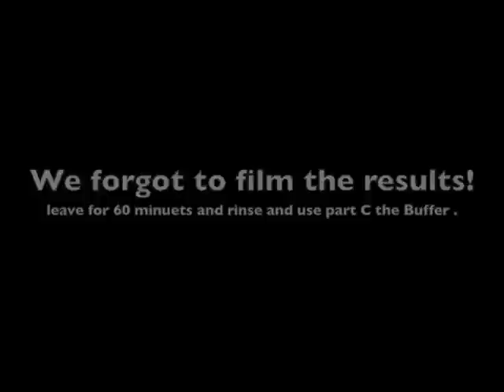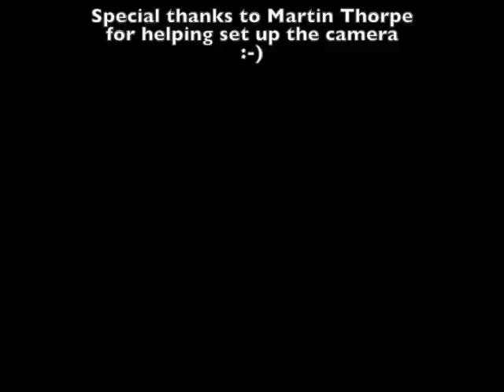Colour B4 - How To Remove Black Hair Dye!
This  is a tutorial on colour b4. It is very easy to use. Colour b4 or colour rewind can be found in boots and superdrugs, anywhere really that sell hairdye. It is expensive at around £12 a box howeve